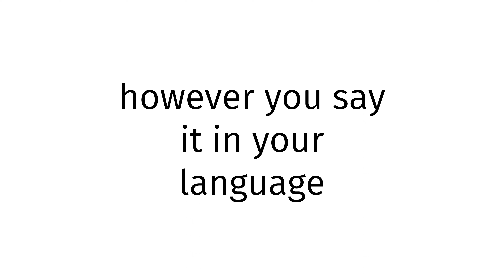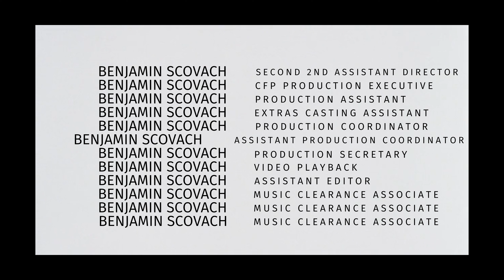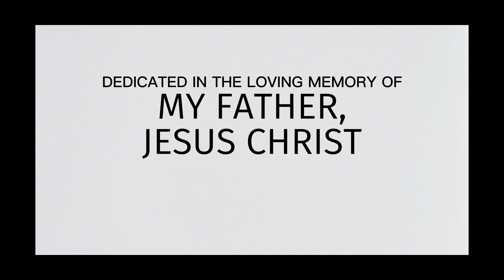How to pronounce Somalia GYAT?(CORRRECTLY)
Welcome!
Throughout the entirety of my channel, you will learn to pronounce vocabulary the correct way. In today’s video, you will learn to pronounce Somalia GYAT the correct way.
Timestamps below:
0:00 intro
0:27 word of the day
0:37 examples of word
0:51 ending